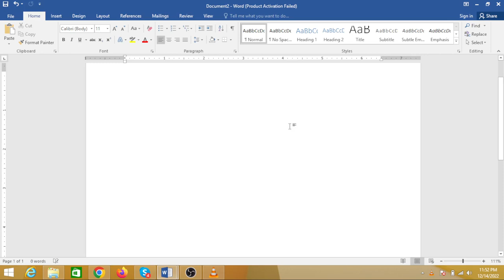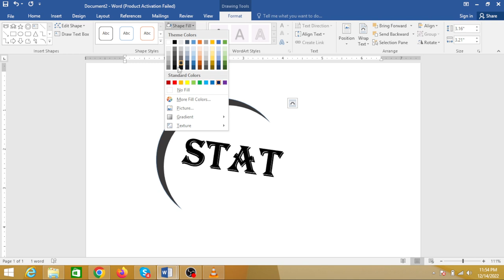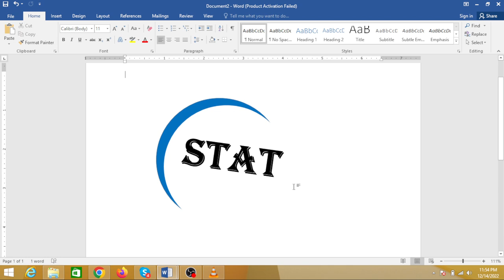how to make ms word logo design microsoft word logo maker@C-TECH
how to make ms word logo design microsoft word logo maker@JavedChaudhryOfficial
microsoft word logo maker
ms word logo design